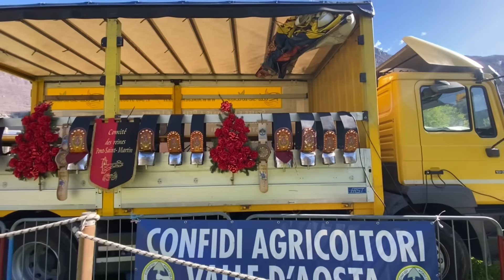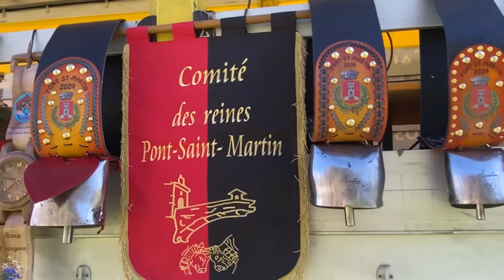BATAILLES des REINES Pont Saint Martin (AO) 24/03/24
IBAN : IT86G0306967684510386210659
Causale : Donazione sostegno canale YouTube
Degiovanni Silvano
Intesa San Paolo Milano

Grazie per il supporto perché la tua donazione mi aiuta a coprire i costi di spostamento